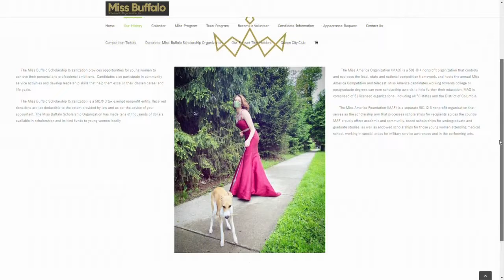The Miss Buffalo Scholarship Organization